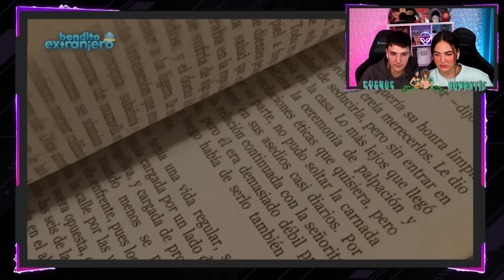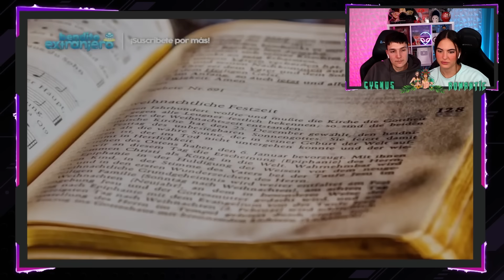🇪🇸 MIS SOBRINOS REACCIONAN a 15 cosas que MÉXICO tiene y OTROS PAÍSES NO 😱🇲🇽 *México es ORIGINAL* ❤️